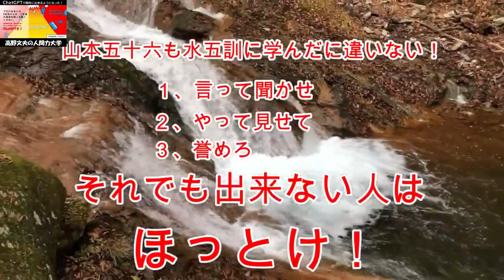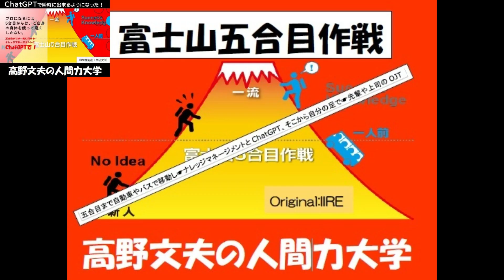（4195 ）Suigokun's No.1 is to show a successful sample as a leader!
皆さんは「水五訓」と言う言葉を聞いた
ことがありますか？

水五訓とは、戦国時代、豊臣秀吉の知恵
袋といわれた黒田官兵衛(黒田如水)の
教えです。

以下の5つの教訓で成り立っています。

一．自ら活動して他を動かしむる
は水なり「率先垂範せよ」という事。

二．常に己の進路を求めて止まざるは
水なり「自ら考えて道を拓くことを心が
けよ」という事。

三．障害にあい激しくその勢力を百倍し
得るは水なり「あきらめることからは
なにも生まれない」という事。

四．自ら潔うして他の汚れを洗い清濁併せ
容るは水なり「人を追いやることをせずに
共に頑張ろう」ということ。

五．洋々として大洋を充たし発しては
蒸気となり雲となり、雨となり 雪と変じ
霰（あられ）と化し凝（ぎょう）しては
玲瓏（れいろう） たる鏡となりたえるも
其（その）性を失はざるは水なり

「常に自然の理(ことわり)にそって物事を
考えよ」という事です。

すなわち、水というものを通して、
人間としての生き方を教えてくれる
言葉です。

これから先、皆様が色んな困難にぶつかり、
迷うことや立ち止まることがあるでしょうが、

そのときにはこの「水五訓」をご参考下され
ばこの上なく光栄です。

「黒田官兵衛の本物の水五訓」は、
きっと貴方様の人生苦境の時の道標として
力になってくれるでしょうが、

私の「五訓」に似た考えも何らかの為にな
ってくれるかもしれません、

私は既に3-4冊の本にして出版しますので、
どうかご笑読下されば嬉しい限りです。

なお、私の電子本はすべての項目で・・、
私が喋っていますYou Tubeも添付しており
ますので、

読みかつ動画で納得して頂ける面もある
でしょう。

そして、すべての章末に本物のBlogにも飛ぶ
ようにハイパーリンクをしていますので
ご笑読頂ければ幸いです。

水五訓 如水 如水会館 私の171-174冊目の本です。ネゴシエーション プレゼンテーション ファシリテーションWondershare Filmoraで作成Wondershare Filmoraで作成